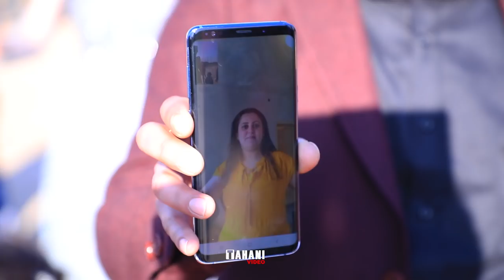Fahd & Manal 01 Per Hussein Tahani Video